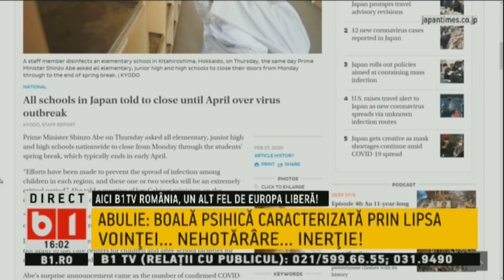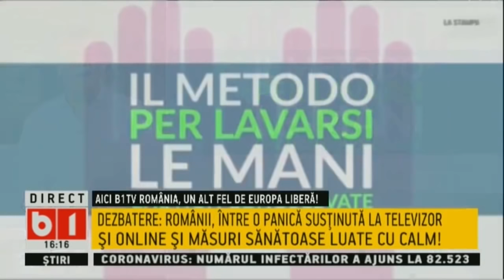SE INTAMPLA ACUM. Basescu: Nicusor Dan va avea toata sustinerea mea 27 feb 2020 P1/2